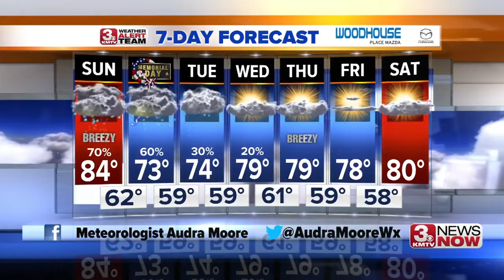3 News Now Latest Headlines | May 23, 9pm